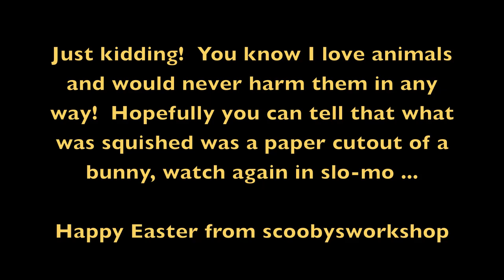Cute Bunny vs 45lb weight plate - Happy Easter!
Why are comments off? This is not a fitness video, Monday I will upload my real workout video.  No animals were harmed in the filming of this video.  The bunny filmed is still happily hopping around our house!  You know from my videos that I love animals and do not encourage cruelty to animals in any way or fashion.  We dont have children but spoil our loved pets like we would our children.    This is silly humor and is not intended to look real.  If you are sensitive to simulated cruelty to animals, even if its horribly faked, do not watch.  I just have an odd sense of humor.